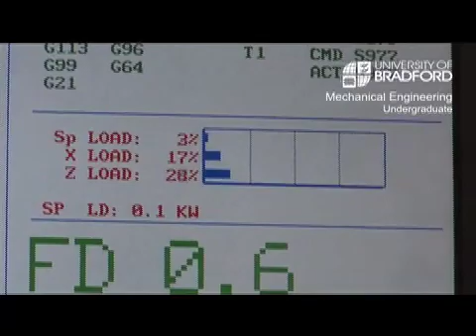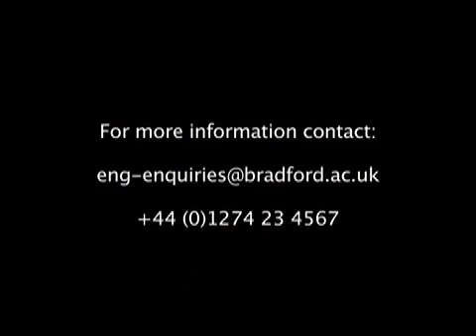BEng in Mechanical Engineering, SoEDT Bradford, UK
Mechanical Engineering combines skills needed to conceive, design and produce the moving parts, components and machinery in every aspect of manufacture. Modern mechanical engineers use sophisticated computer-aided design and engineering skills to ensure their products are reliable, efficient and economic.

There is an increasing shortage of trained graduates with technical, analytical, business and interpersonal skills.This is reflected in the growing salaries and excellent career prospects that such graduates can command. The demand for both mechanical and automotive engineers is buoyant, with high levels of employment, excellent salaries and rapid progression for trained professionals. The automotive industry has led the world in innovation for almost a century, and its operations are now firmly integrated with computer-aided design, manufacturing and engineering. Our courses in Mechanical Engineering provide skills, knowledge and understanding in these area, along with the principles, computer-based technologies and innovative design processes associated with current and future generations of machines and road vehicles.